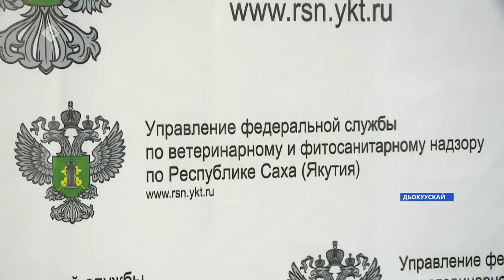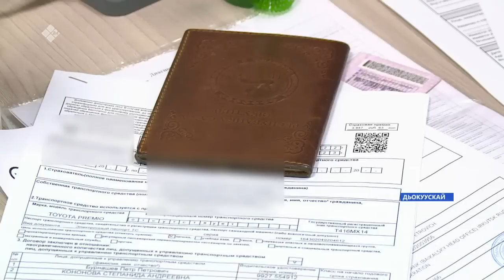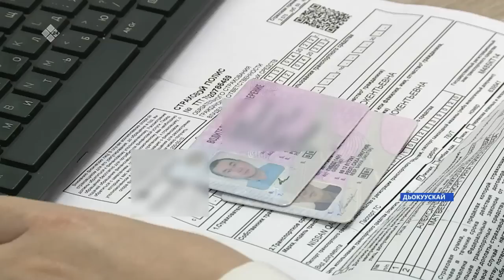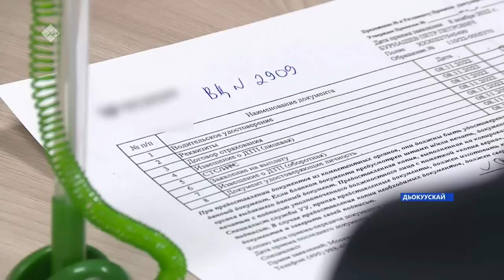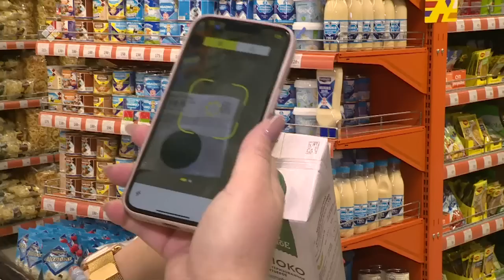«Саха сирэ» информационнай биэрии. Сэтинньи ыйын 08 күнэ 20:30